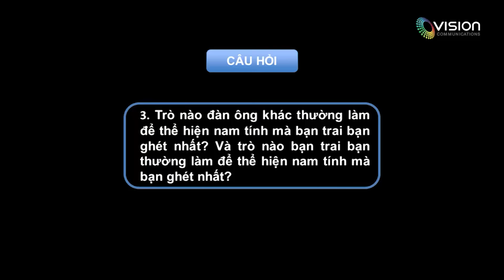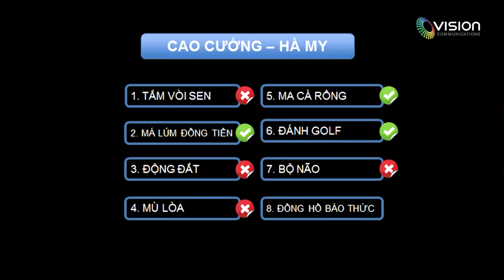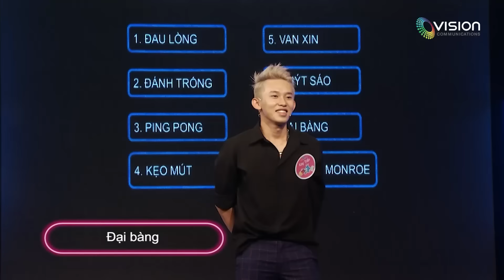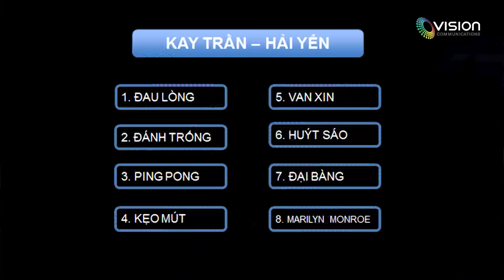Giải Mã Cặp Đôi (SS2) - Tập 5 | 31/10/2016 | Hà My - Cao Cường | Kay Trần - Hải Yến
Gameshow “Giải Mã Cặp Đôi” được xây dựng dựa trên thực tế là luôn tồn tại những mẫu thuẫn, khác biệt, thậm chí là…những bí mật trong mối quan hệ giữa vợ chồng hay giữa các cặp đôi đang yêu nhau. Khi đến với chương trình, các cặp đôi mong muốn nhìn ra hoặc tìm lời giải cho những khác biệt trong mối quan hệ giữa hai người. Qua đó, khán giả truyền hình có cơ hội hiểu và chia sẻ những phức tạp trong mỗi quan hệ giữa các cặp đôi.

Chương trình hứa hẹn sẽ mang đến cho khán giả truyền hình sự thú vị, hấp dẫn và tính giải trí cao.
Đón xem"Giải Mã Cặp Đôi" vào lúc 21h, thứ hai hàng tuần trên kênh HTV7.
© Các video trên kênh " đã được đăng ký bản quyền với Youtube. Vui lòng không sao chép, re-upload dưới mọi hình thức.